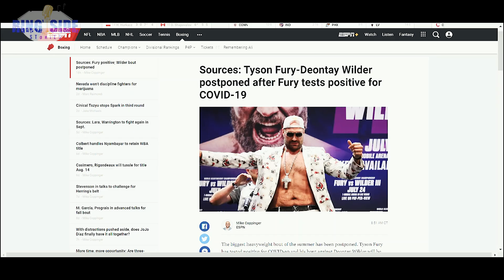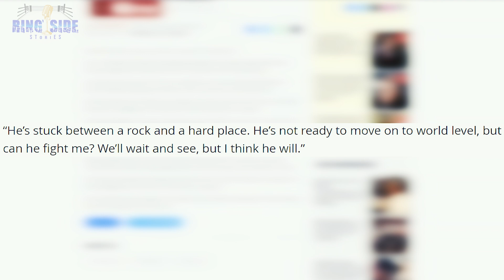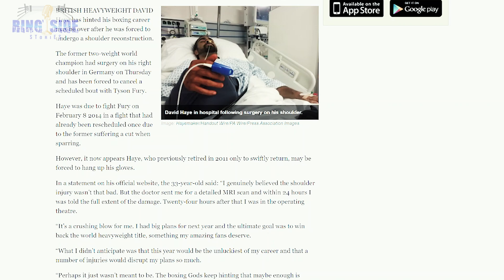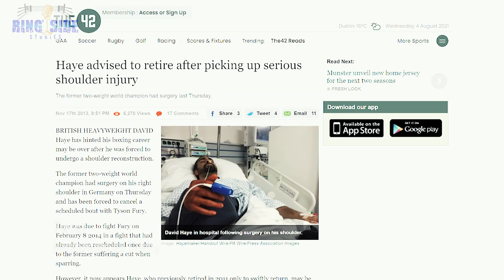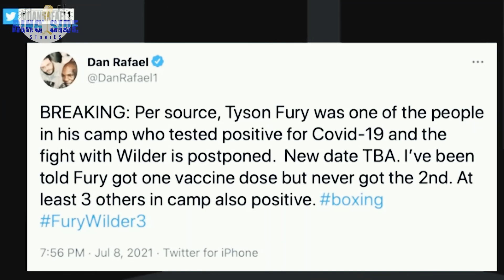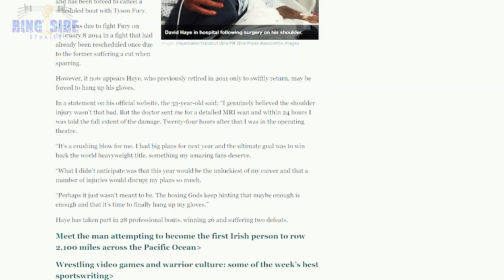What Started Tyson Fury's History of Pull Outs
Tyson Fury-Deontay Wilder postponed after Fury tests positive for COVID-19

The biggest heavyweight bout of the summer has been postponed. Tyson Fury has tested positive for COVID-19 and his bout against Deontay Wilder will be rescheduled for later this year, sources confirmed to ESPN.

The fight was originally scheduled for July 24 at T-Mobile Arena in Las Vegas, with the broadcast on both Fox and ESPN+ pay-per-view. Sources told ESPN that Oct. 9 is the new targeted date with the Manny Pacquiao-Errol Spence Jr. PPV on Aug. 21, and Canelo Alvarez scheduled to fight in the second or third week of September. The fight will still be staged at T-Mobile Arena.

Sources said multiple people in Fury's camp have tested positive. Fury is likely to return to England and ultimately come back to the United States for camp when the time is right.

"It was a crazy roller coaster toward this fight," Fury said at last month's news conference in Los Angeles to promote the fight. "I always say, 'You're never fighting someone until you're in the ring opposite them.'"

Fury and Wilder have already met twice. The first fight came in December 2018 and ended in a disputed draw. Despite Fury suffering two knockdowns -- including one in the final round -- most observers believed he deserved the nod.

The "Gypsy King" left no doubt in the rematch in February 2020, scoring two knockdowns himself en route to a seventh-round stoppage after Wilder's cornerman, Mark Breland, threw in the towel.

Neither Fury, 32, nor Wilder has appeared in the ring since. Wilder, 35, exercised his contractual right to a third fight afterward, but the pandemic prevented Top Rank (Fury's promoter) and PBC from staging the fight before a full audience.

The gate for the second bout generated $16,916,440 -- a Nevada record for a heavyweight title fight. The pay-per-view, priced at $79.99, raked in nearly 900,000 buys, sources told ESPN.

Top Rank and PBC attempted to stage the bout last December after a previously planned October date was deemed unfeasible due to COVID-19 restrictions, but the unexpected resumption of the college football season left few available PPV dates in the final month of 2020 with two networks involved.

Fury (30-0-1, 21 KOs) and his team then considered the rematch clause expired and pushed forward with negotiations for a megafight with fellow Englishman Anthony Joshua, which would crown an undisputed heavyweight champion. The sides agreed to a deal in May, with Fury announcing on May 16 the fight would take place Aug. 14 in Saudi Arabia.

In the background, an independent arbitrator, Daniel Weinstein, was determining whether Fury indeed owed Wilder (42-1-1, 41 KOs) a third fight. Top Rank chairman Bob Arum was deposed, as was his stepson, Top Rank president Todd duBoef. So, too, were PBC founder Al Haymon, Wilder's manager Shelly Finkel and PBC executive Bruce Binkow. Fury and Wilder also gave depositions.

On May 17, one day after Fury announced he would meet Joshua in August, Weinstein ruled that he owed Wilder another fight.

"I didn't feel any way about Fury trying to negotiate another fight," Wilder said at the news conference last month in Los Angeles. "We knew we were in the right and we knew they couldn't run."